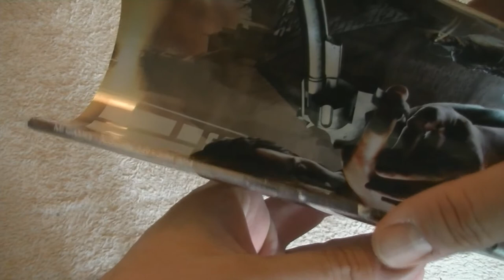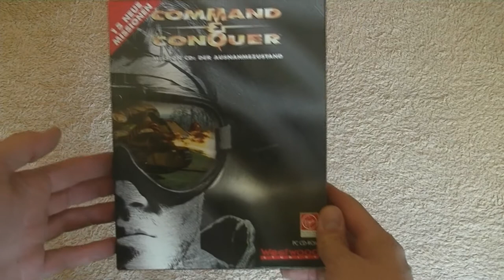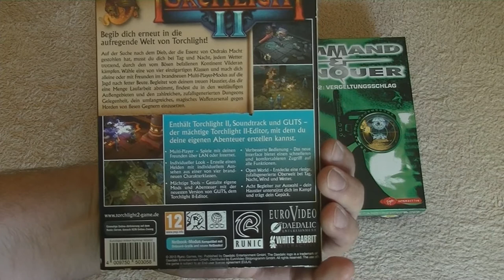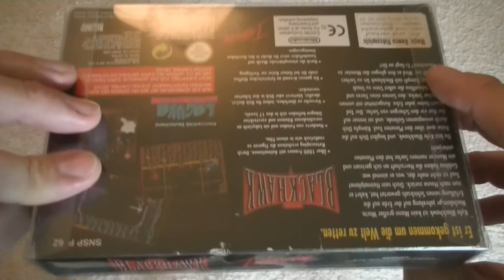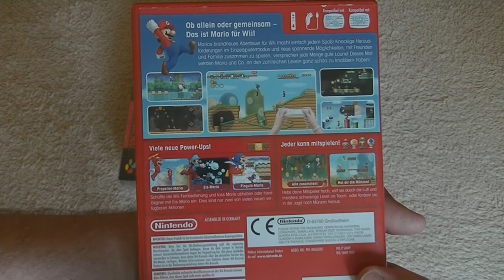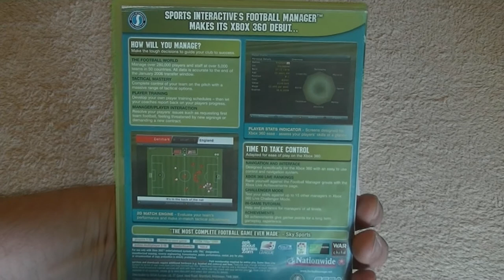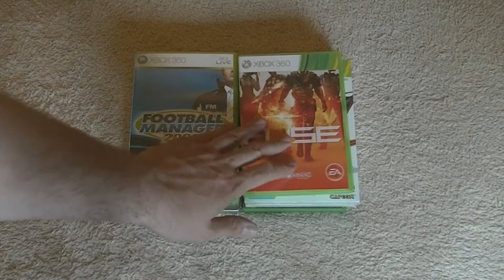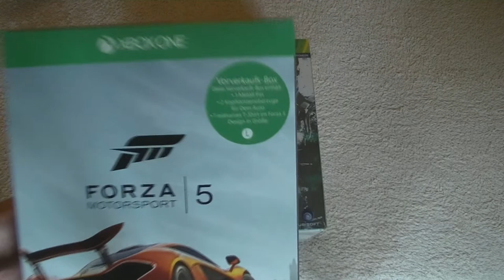Games Sammlung Update Mai 2014 (deutsch, Collection)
Update #54 zu meiner Videospiele Sammlung.
Es gibt Neuzugänge im Bereich Playstation 1, Xbox, Xbox 360, Xbox One, Gamecube, Nintendo 64, Super Nintendo, Wii, GameBoy Color, Advance & Classic, Mega Drive, PC & Nippes.